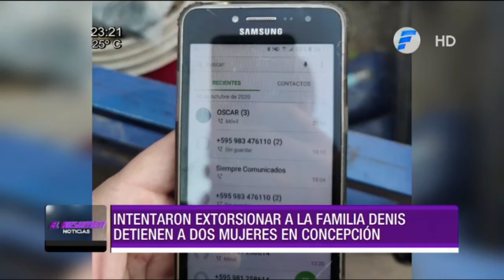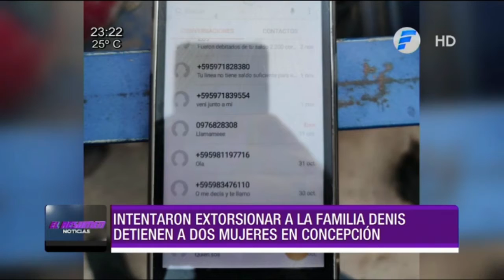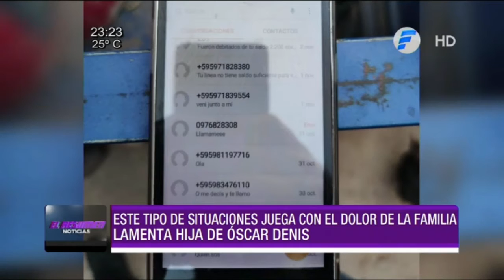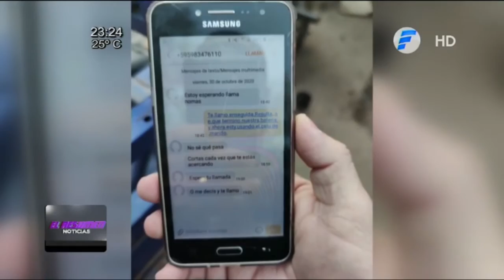El Resumen Noticias - Jueves 05 de Noviembre